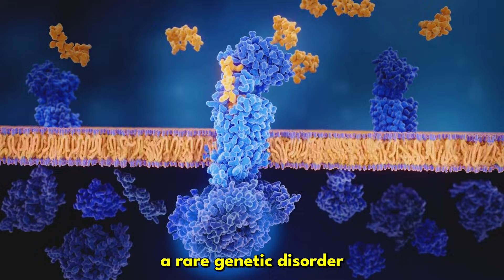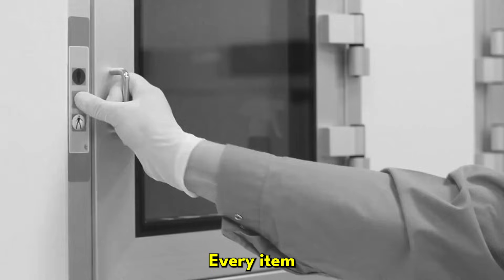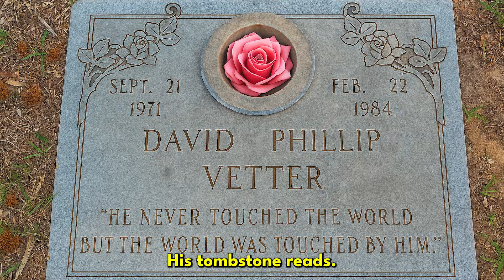12 Years in a Plastic Bubble - The Boy With No Immune System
David Phillip Vetter was born on September 21, 1971. From the moment he came into the world, he was already separated from it. On the day David was born, he was whisked into a specially designed sterile plastic isolator—a sealed, air-purified chamber that would become his prison. No human hand would ever touch his skin.

The plastic "bubble" was developed by a team of doctors and was maintained by NASA engineers who had experience developing life-support systems for astronauts. Every item that entered the bubble—from toys to food to clothing—had to be sterilized using ethylene oxide gas and aired out for days. Even water had to be chemically purified.